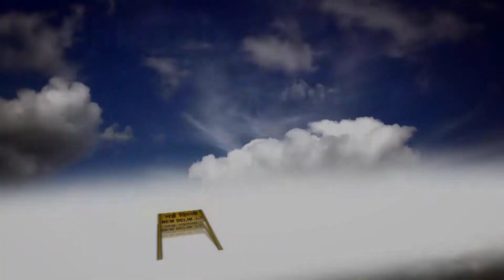Hazrat Nizamuddin Dargah